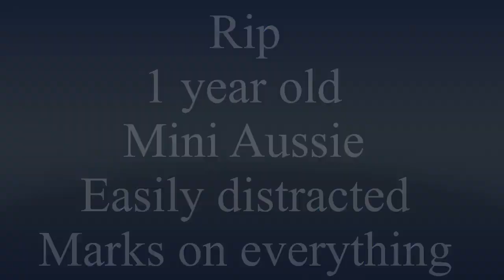Rip | 1 Year Old Mini-Aussie | Atlanta Aussie Training